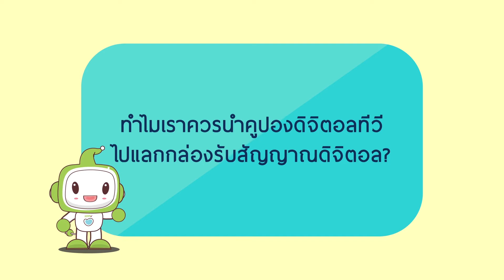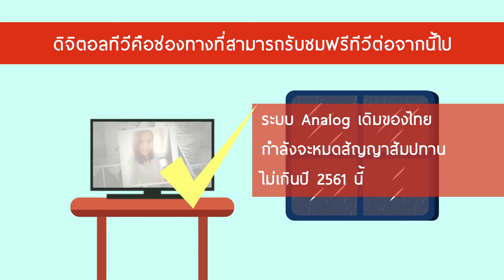น้องดูดีมีคำตอบ ตอน12 เหตุผลอะไร ที่ควรนำคูปองไปแลกกล่องรับสัญญาณดิจิตอล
น้องดูดีมีคำตอบ ตอน12 มีเหตุผลดีๆมากมาย ที่ควรนำคูปองดิจิตอลทีวีที่ได้รับแจกไปแลกกล่องรับสัญาณดิจิตอลทีวี วันนี้น้องดูดีจะบอกให้รู้ถึงข้อดีมากมายให้ครับ